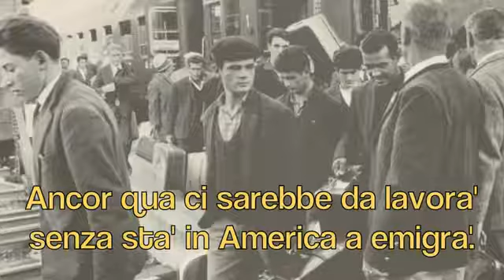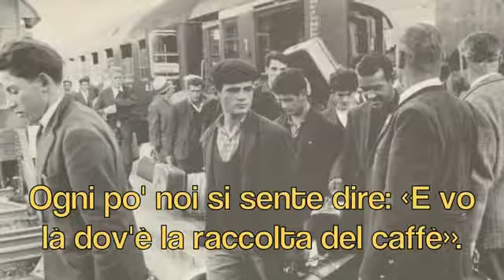Italia bella, mostrati gentile - Anonimo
Canto popolare riferito all'emigrazione.

Stornelli satirici databili (dal testo) alla fine dell'800, raccolti da Caterina Bueno nella zona di Arezzo. Fonte: Vettori Giuseppe, Canzoni italiane di protesta.

Canto d'emigrazione del Casentino, fine '800.

l'album “Sopra i Tetti di Firenze” è disponibile qui ▻ ▻ iTunes:

Performance dedicata all'immigrazione e ai canti popolari degli emigranti italiani, realizzata dai ragazzi del Liceo Scientifico "Il Pontormo" di Empoli con il trio "Vincanto" alla stazione.